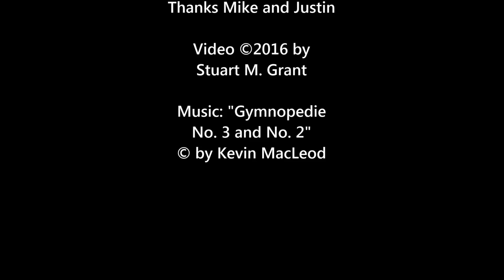King Tide Time-Lapse at Matheson Hammock Beach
Time lapse video of high tide Sunday morning, October 16, 2016 at Matheson Hammock Beach, a park area completed in 1936 by the Civilian Conservation Corps. When built, the park was well above sea level. I believe sea level has risen 6 to 8 inches in the last 80 years. This is the short version.